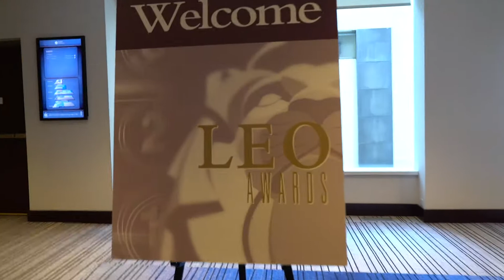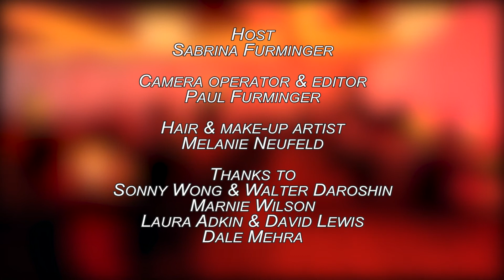2017 Leo Awards: Sara Canning, Chelah Horsdal, Peter & Julia Benson, Tammy Gillis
Reel People columnist Sabrina Furminger chats with shining stars from BC’s dynamic film and television industry on the 2017 Leo Awards red carpet. This first episode features Sara Canning (A Series of Unfortunate Events, War for the Planet of the Apes), Chelah Horsdal (The Man in the High Castle), Peter & Julia Benson (Marrying the Family), and Tammy Gillis (Menorca). The 2017 Leo Awards were held at the Hyatt Regency Hotel in Vancouver on June 4, 2017.